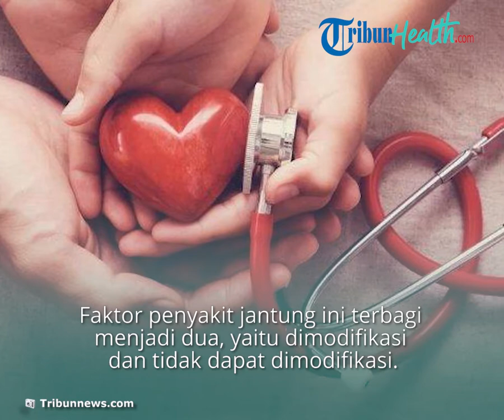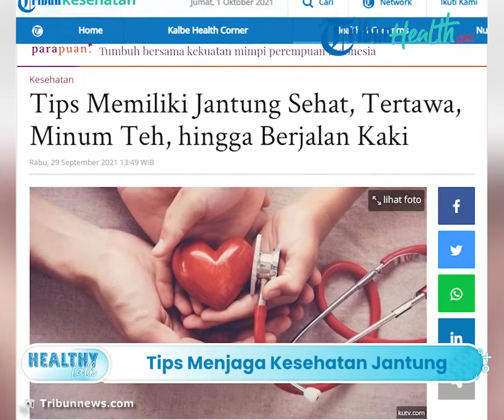5 Tips Menjaga Kesehatan Jantung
TRIBUN-VIDEO- Tribunners ternyata menjaga kesehatan jantung merupakan hal yang harus diperhatikan.

Karena tingkat kematian penyakit jantung adalah nomer satu di dunia.

Ada beberapa hal yang bisa Tribunners lakukan untuk menjaga kesehatan jantung, satu di antaranya adalah tertawa, karena bagus untuk kesehatan jantung.

Tak  hanya itu, tertawa juga dapat mengurangi peradangan pada arteri, dan meningkatkan kolesterol baik.

Faktor penyakit jantung ini terbagi menjadi dua, yaitu dimodifikasi dan tidak dapat dimodifikasi.

Tidak dapat dimodikafikasi terdiri dari usia tua, kelamin dan riwayat keluarga.

Sedangkan, dimodifikasi disebabkan dari pola hidup yang tidak sehat.

Dilansir oleh Tribunnews dari berikut ini hal-hal mudah yang bisa Tribunners lakukan untuk menjaga kesehatan jantung

1. Berhenti merokok

Rokok berkaitan erat dengan tembakau.

Anda harus menjauhi tembakau untuk mendapatkan jantung yang sehat.

Rokok atau produk lain yang mengandung tembakau sangat mempengaruhi kesehatan Anda.

Rokok menjadi salah satu faktor risiko penyakit jantung.

2. Menjaga kadar lemak dalam tubuh

Penelitian di Journal of American College of Cardiology melihat kaitan antara lemak perut dengan tekanan darah tinggi dan kadar lipit darah yang tidak sehat.

Apabila Anda memiliki lemak ekstra pada tubuh bagian tengah, Anda harus segera menurunkan berat badan.

Anda dapat mengonsumsi makanan rendah kalori dan diimbangi sering berolahraga.

3. Melakukan kegiatan yang menyenangkan

Lakukan sesuatu untuk membantu pikiran Anda menjadi rileks.

Ada banyak kegiatan yang bisa Anda lakukan, termasuk kegiatan yang Anda suka.

Kegiatan ini juga dapat menghilangkan stres.

4. Makan kacang hitam

Kandungan serat pada kacang hitam sangat membantu untuk menyehatkan jantung.

Serat juga dapat membantu mengurangi kolesterol jahat.

Selain kacang hitam, terdapat beberapa makanan lain yang juga mengandung serat dan baik bagi kesehatan, di antaranya barli, apel, pir, dan alpukat.

5. Mendengarkan musik dan menari

Menggerakkan badan seperti menari dapat menyehatkan jantung.

Seperti pada latihan aerobik, gerakan tari dapat meningkatkan detak jantung Anda dan memompa darah ke paru-paru.

Hal tersebut dapat membakar hingga 200 kalori atau lebih per jam.

(Tribun-Video/ Husna)

Artikel ini telah tayang di Tribunnews.com dengan judul Tips Memiliki Jantung Sehat, Tertawa, Minum Teh, hingga Berjalan Kaki,